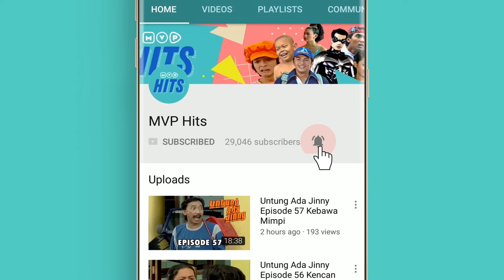Tetangga ‘MAKAN’ anak tetangga | Suami Suami Takut Istri Eps 384 Full Versi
Deswita baru saja membeli TV untuk promosi kepada para tetangganya untuk dijual lagi harganya fantastis! Siapa saja yaa yang mau membeli TV nya Deswita? Yuk tonton video Suami Suami Takut Istri Eps 384!